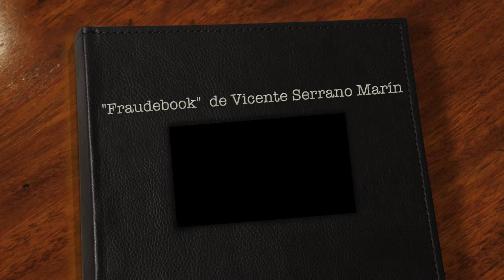"Fraudebook", de Vicente Serrano Marín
Videoreseña de "Fraudebook" de Vicente Serrano Marín, editado por Plaza y Valdés.